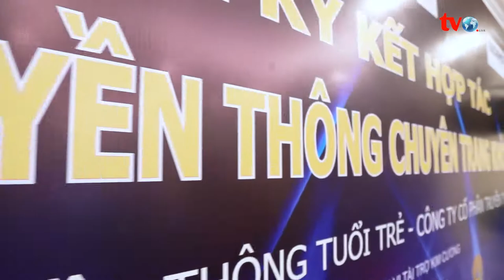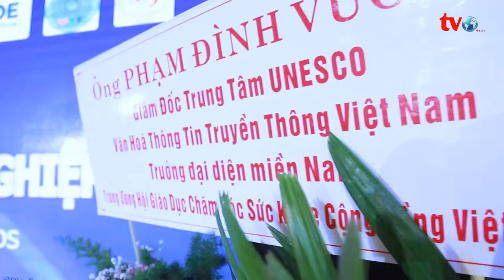Tổng quan chương trình ký kết hợp tác truyền thông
Nguyễn Phú cung cấp:
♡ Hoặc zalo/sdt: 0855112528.